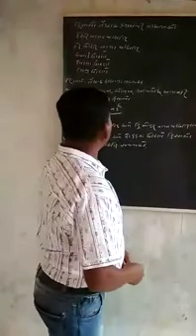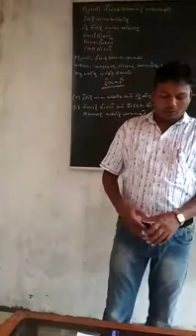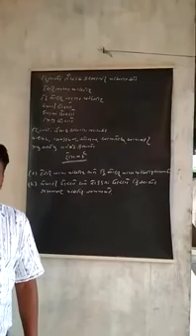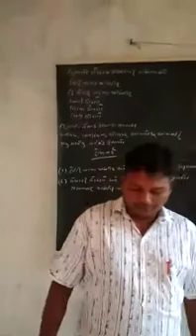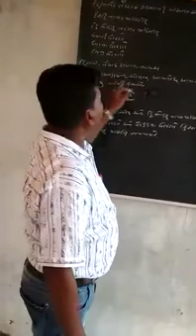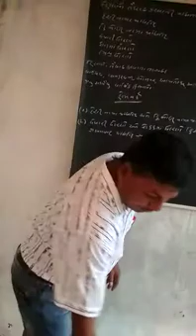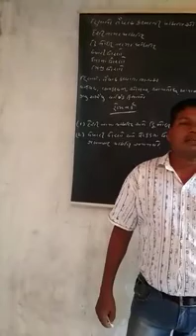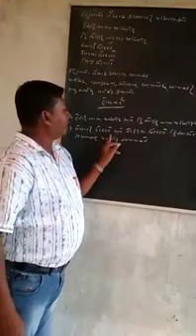ધોરણ ૧૧ નામાના મૂળ તત્વો ભાગ-૨